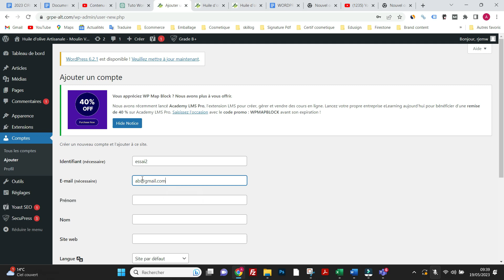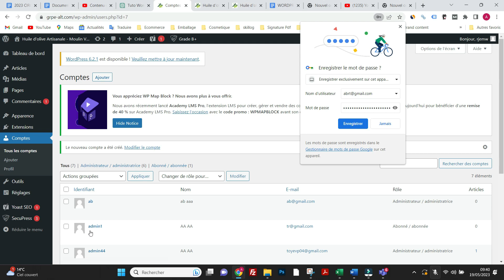Ajouter modifier compte wordpress et attribuer role BTS NDRC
Description:
"Dans ce tutoriel pratique, découvrez comment attribuer un rôle dans WordPress pour gérer les autorisations d'accès et les privilèges des utilisateurs lors de l'épreuve E5 du BTS NDRC. Apprenez à créer, modifier ou supprimer un compte utilisateur et à assigner des rôles tels que administrateur, éditeur, auteur ou contributeur. Découvrez comment définir les droits et les restrictions pour chaque rôle afin de contrôler l'accès aux fonctionnalités et aux contenus du site. Suivez nos instructions détaillées pour maîtriser l'attribution des rôles dans WordPress.